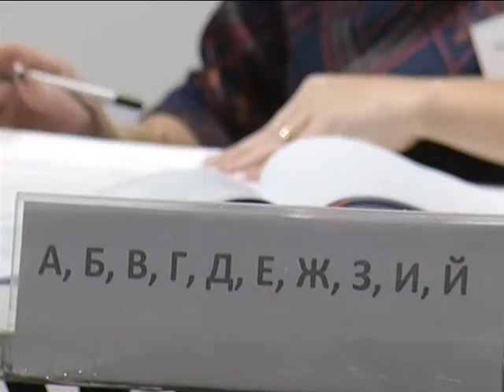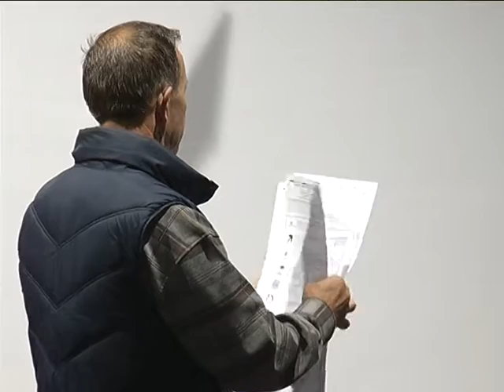"Все на выборы!" - единый день голосования в г/п Горки Ленинские